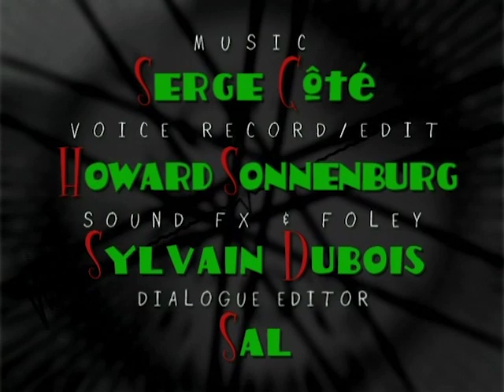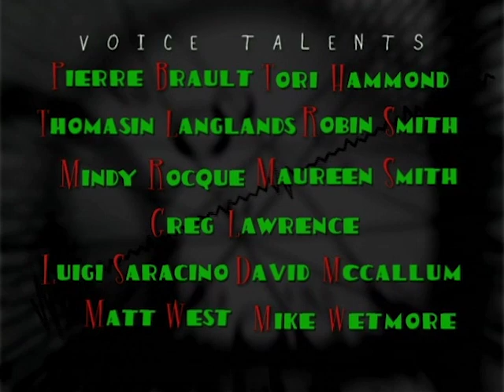Kevin Spencer | Season 4 | Episode 10 | Retooling The Tool | Greg Lawrence | Thomasin Langlands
Watch Kevin Spencer Season 4 Episode 10 Retooling The Tool on Upstream Flix

Percy and Anastasia both receive mail to discover that Percy must attend a retraining course at the Employment Insurance office, while Anastasia is asked to jury duty.